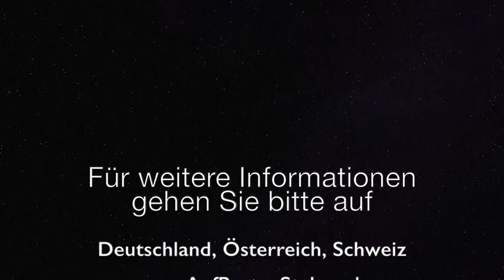Wie kann Gott all die Sünden der Menschen ertragen?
Schaut sich Gott wirklich und intensiv all die perversen Sünden der Menschheit an? Warum lesen wir dann, dass Gottes Augen zu rein sind, als er sich das Böse ansehen könnte? Und wieso heisst es, dass Gott nicht auf die Gebete der Ruchlosen hört, wohl aber auf die Gebete der Gerechten, und dass er alles über seine Jünger weiß? Begehen wir ähnliche Fehler wie Hiob, der Gottes Wirken dadurch erklären wollte, dass er von falschen Voraussetzungen ausging? Andererseits, wie stellt Gott sicher, dass er von dem grauenhaften Treiben der Bösen Kenntnis erhält, welches sein direktes Eingreifen erforderlich machen könnte?